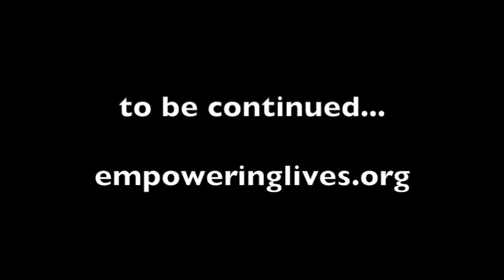Don Kenya Day 1 exLowRez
DAY ONE of Don Rogers Journey to Kenya June - July 2018